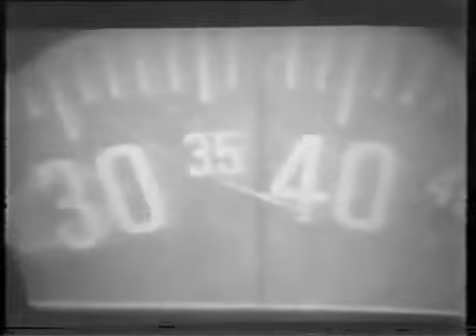🎩 * فیلم قدیمی عبور از مرز شب | 1357 | بیکی ها | با بازی وفا و آرمان 🎩